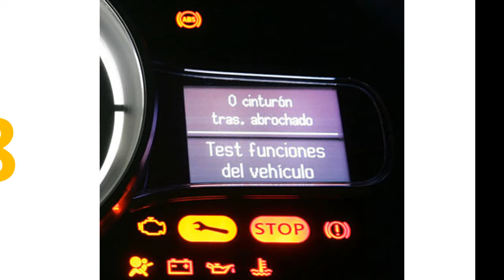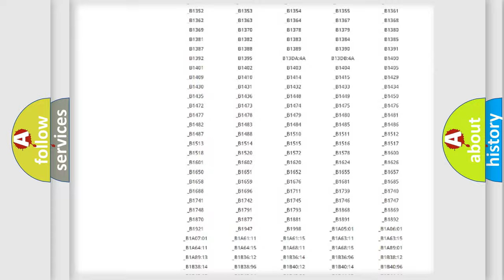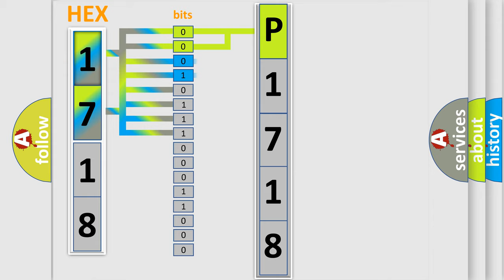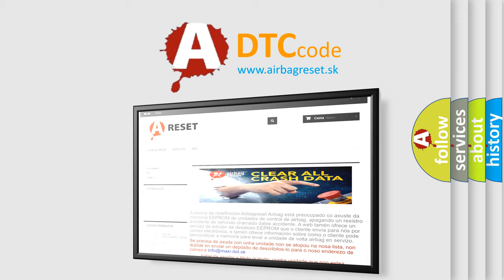DTC Jeep P1718 Short Explanation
Contents:
0:21 Basic DTC analysis according to OBD2 protocol standard.
1:48 Insight into programming
2:58 A diagnostically understandable description of the Diagnostic Trouble Code
3:05 Basic error definition

Make
Jeep
Code
P1718
Definition
Lost Communication with Distance Control ECU
Description
While the dynamic radar cruise control is either preparing for operation or operating,  if communication data from the distance control ECU is invalid for a certain amount of time,  The ECM records this communication cut off code
Cause
 Communication circuit Distance control ECU ECM